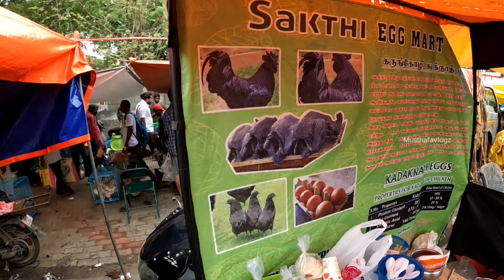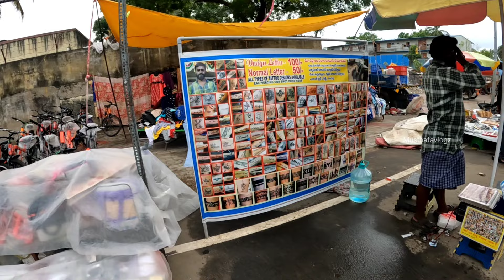Pallavaram Friday Market | பல்லாவரம் சந்தை | சென்னை Chennai